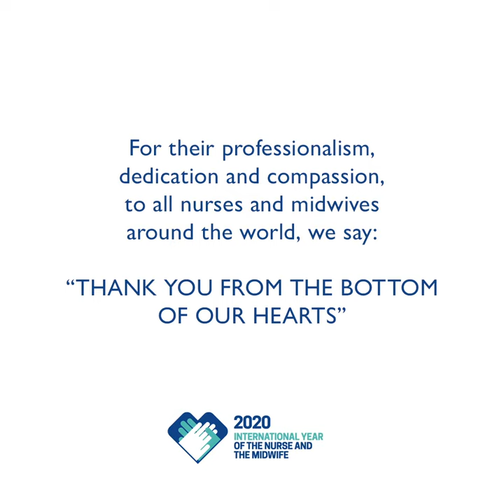Tribute to IOM Nurses and Midwives Across the World - Nigeria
In this International Year of the Nurse and the Midwife, IOM nurses and midwives  share what keeps them going every day through the challenges of their jobs. Meet Jane, Ngozi and Ada from IOM Nigeria.